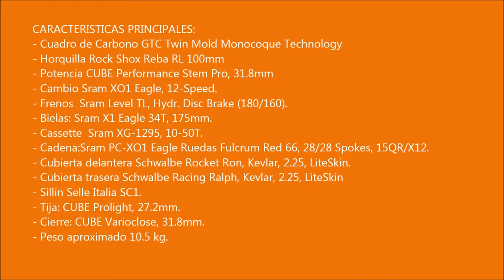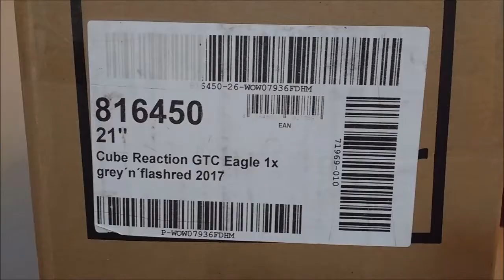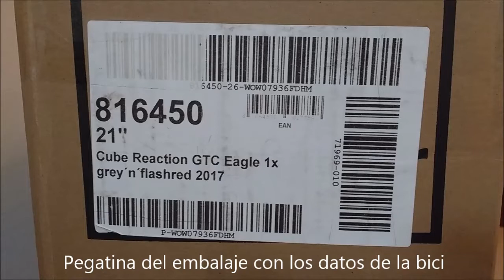Montaje CUBE GTC Reaction Eagle 1x12 29" 2017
Desembalaje y montaje de este modelo de  bici, que me enviaron por mensajería desde la tienda on-line de Mamooth.